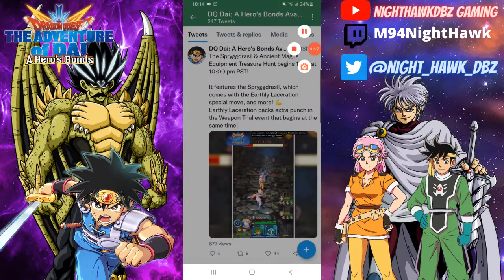CHAPTER 6 VINDICATION ON VALGE ISLAND (EPISODE 1-10) | DQ DAI A HERO'S BONDS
What's up everyone and welcome back to another DQ DAI A HERO'S BONDS video and in this video I will be doing CHAPTER 6 up to episode 10. I hope you all enjoyed today's video be sure to smash the LIKE button if you did and SUBSCRIBE if your new to the channel, also don't forget to hit the bell icon to stay notify when I upload a new video.